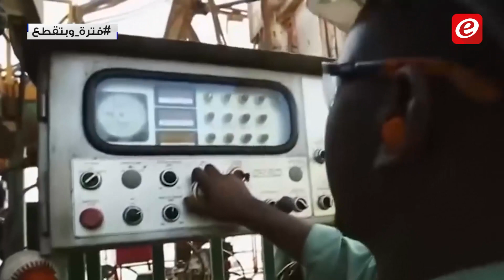بعد الحرب الروسية – السعودية... لهذه الأسباب وافقت الدول المصدرة للنفط على خفض الانتاج!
تقرير: نادر عز الدين
مونتاج: محمد جابر